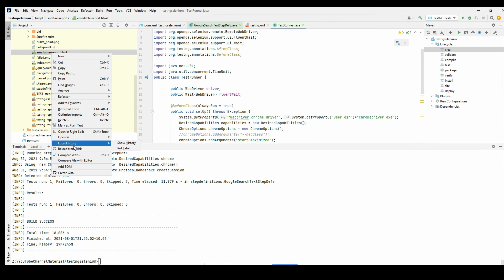"Google Search Text" Test Using Java | TestNG | Maven | Selenium Grid | Surefire Report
- Test Using Java | TestNG | Maven | Selenium Grid | Surefire Report